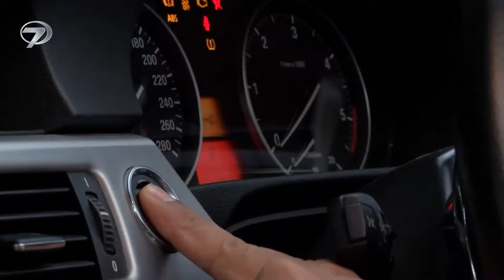Kara Sevdam Hint Dizisi 4. Bölüm (Kısa Versiyon)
Kara Sevdam Hint Dizisi 5. Bölüm (Kısa Versiyon) İzle 👉 youtu.be/Sofv1_9SqIE

Türü: Romantik, Dram
Senaryo: Sonali Jaffar
Yönetmen: Anil V Kumar
Yapım: 2014 - Hindistan